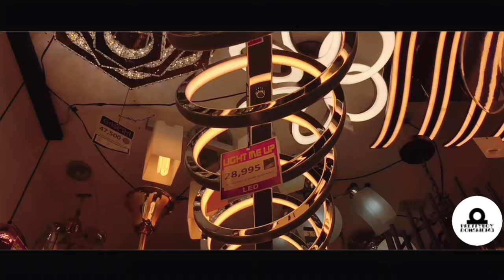Cinematic Video, IPHONE SE 4K HD.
This is my first time ever! Shoot on cenimatic from my iphone only! How is it guy's? You can comment any suggestion below!